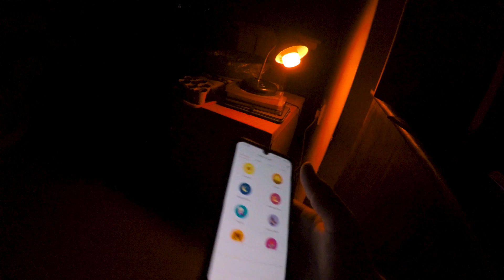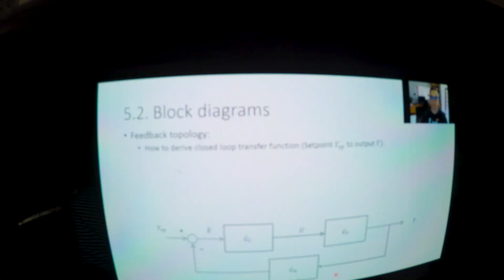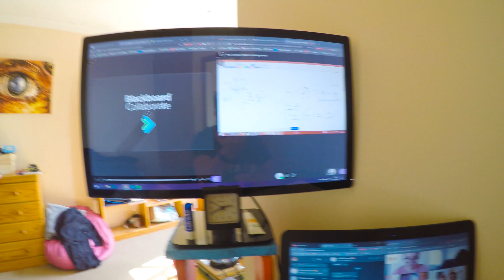Engineering Test Week At Home | Study Study Study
The graft never stops at home. I'm a third-year Computer Engineering student at the University of Pretoria (Tuks) but also do a whoooooooole lot of other stuff. Check out the rest below...

Control systems is really interesting at the moment but we've got some really large practicals coming up soon and they're stressing me out properly! So much to do and so little time...

Haven't done a vlog vlog in a while cause it's been the exact same thing everyday - me sitting at my laptop. And that doesn't make for interesting viewing - am going to Pretoria tomorrow though to see my friends so that will be fun. It's a mark of current events that the highlight of my week is a car trip lol.

This video contains a maths semester test, two excursions to the gym, hard grafting and some talk about the industrialization of Britain.